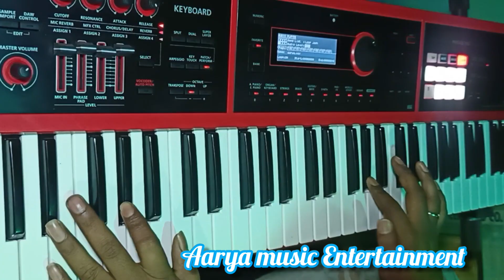सहनाज़ अख्तर जशगीत म्यूजिक Roland XPS 30।।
trendingshorts Video Ganpati bappa visarjan।। Deva Shree